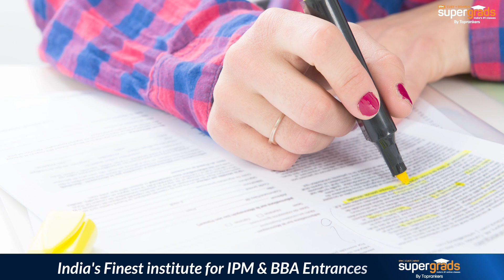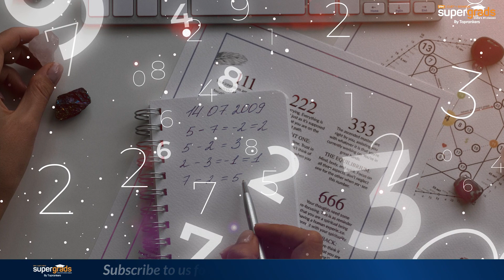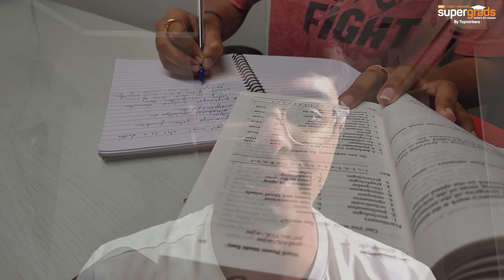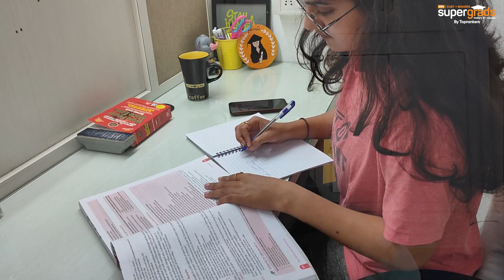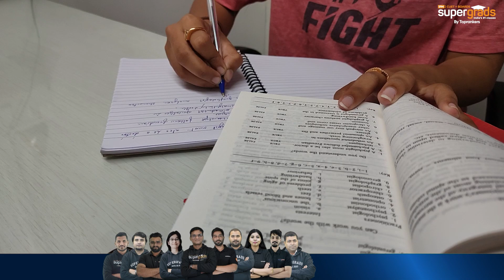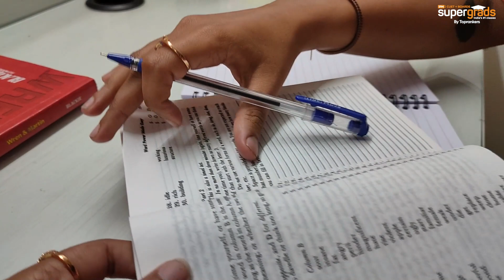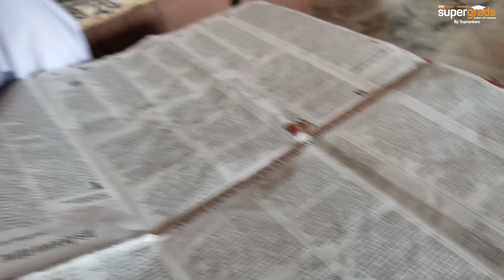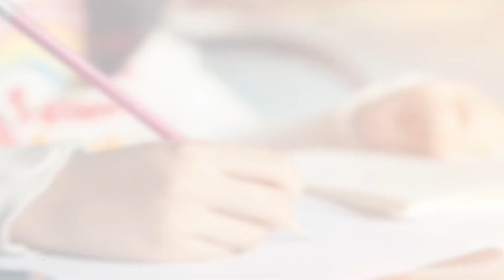Learnings from Failures of IPMAT Toppers | Lessons from IPMAT Toppers' Failures - SuperGrads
Learnings from Failures of IPMAT Toppers | Lessons from IPMAT Toppers' Failures - SuperGrads. Are you aspiring to crack IPMAT and secure a top rank? Learn from the mistakes of IPMAT toppers and gain valuable insights to help you on your journey toward success. In this captivating video, titled "Cracking the Code: Lessons from IPMAT Toppers' Failures," we delve deep into the failures experienced by these accomplished individuals and extract crucial learnings that can guide you toward achieving your goals